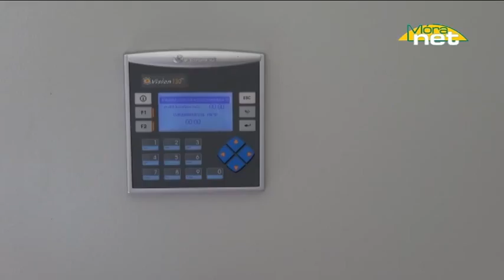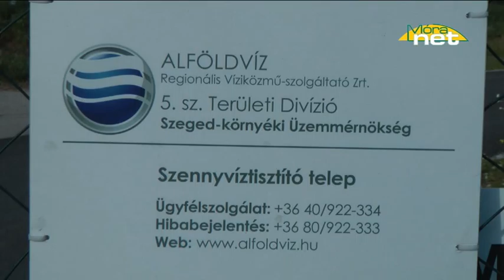Mórahalom és Zákányszék szennyvízkezelése - Zárórendezvény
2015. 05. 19. - Móra-Net TV